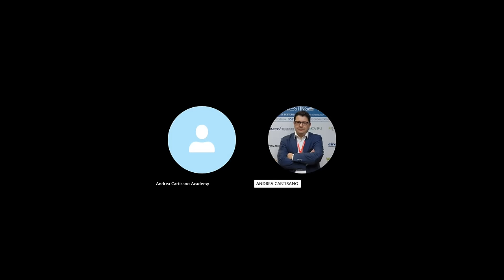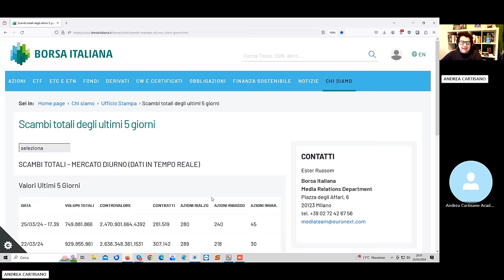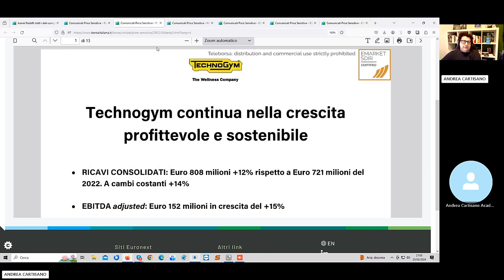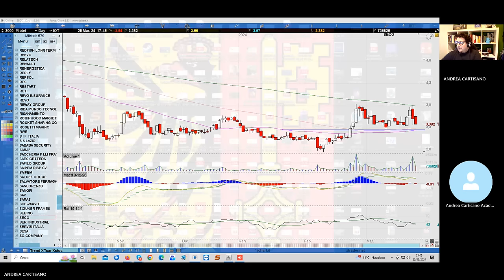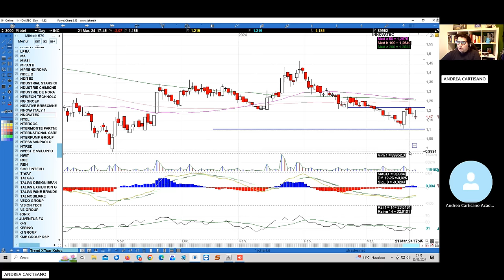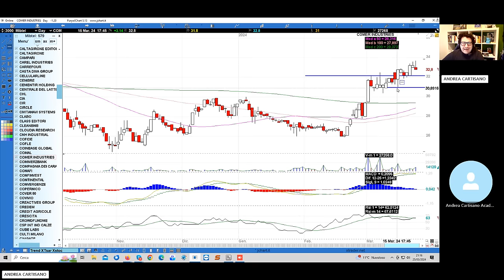Analisi mercato azionario 25.03.2024